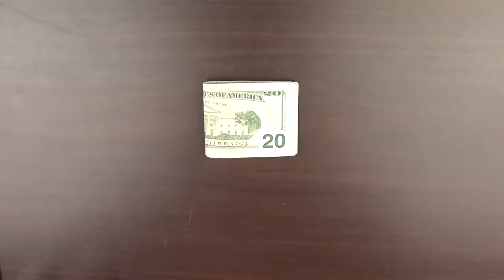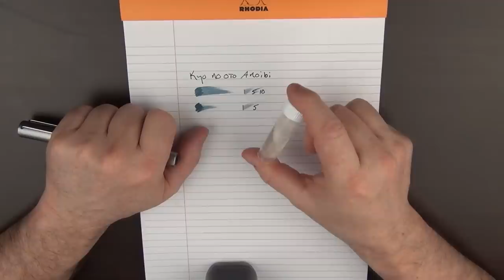Pen Show 101